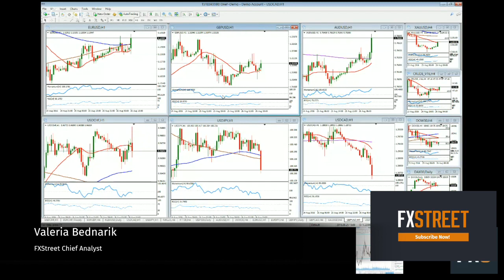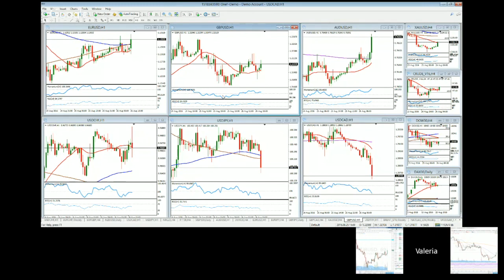GDP Review: Expected data; market focusing on Yellen & Jackson hole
Valeria Bednarik, FXStreet Chief Analyst, reviews the GDP numbers as well as her expectations on the markets for the next hours.